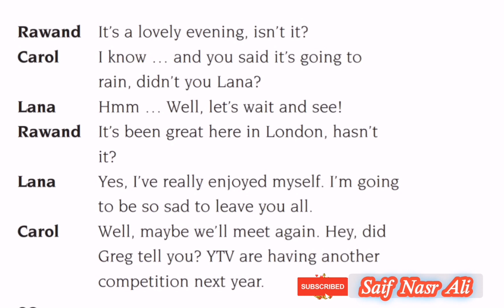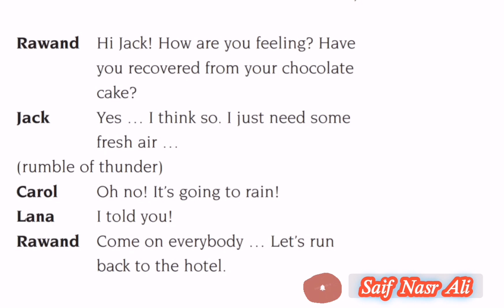Sunrise 8 Farewell Unitئینگلیزی پۆلی هەشتەم یەکەی ماڵئاوایی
Sunrise 8 Farewell Unit